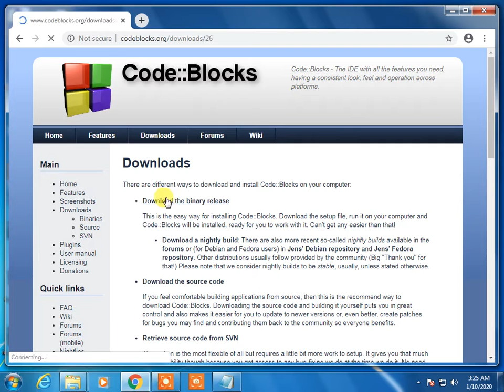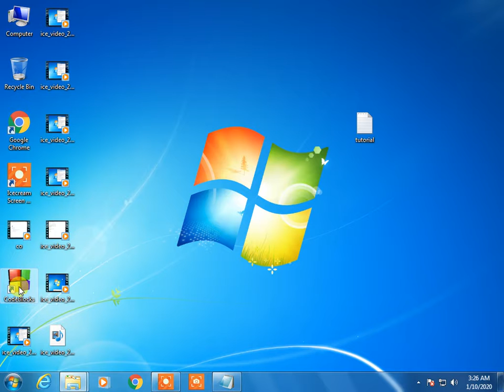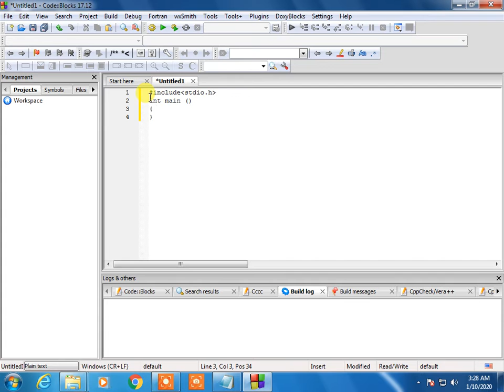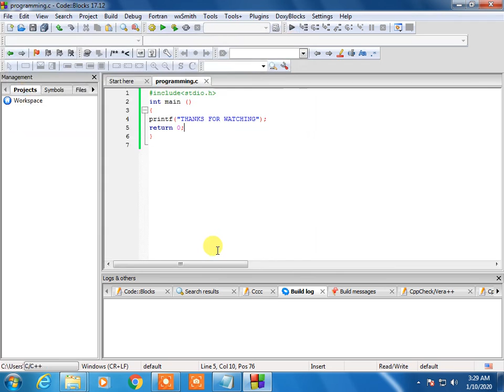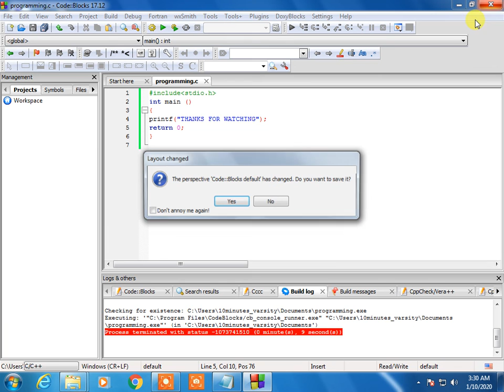How to install codeblocks and run first programe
codeblocks download

Goto Click "Download the binary release". Select your operating platform (e.g., Windows 2000/XP/Vista/7). Download the installer with GCC Compiler, e.g., codeblocks-13.12mingw-setup.exe (98 MB) (which includes MinGW's GNU GCC compiler and GNU GDB debugger).

Step 2: Install
Run the downloaded installer. Accept the default options.

Verify the Compiler's and Debugger's Path: (For CodeBlocks 13.12 For Windows) Goto "Settings" menu ⇒ "Compiler..." ⇒ In "Selected Compiler", choose "GNU GCC Compiler" ⇒ Select tab "Toolchain Executables" ⇒ Check the "Compiler's Installation Directory". It shall be set to the "MinGW" sub-directory of the CodeBlocks installation directory, for example, suppose that CodeBlocks is installed in "c:\Program Files\codeblocks", set it to "c:\Program Files\codeblocks\MinGW".

Similarly, check the debugger's path. Goto "Settings" menu ⇒ "Debugger..." ⇒ Expand "GDB/CDB debugger" ⇒ Select "Default" ⇒ In "Executable path", provide the full-path name of "gdb.exe", for example, "c:\Program Files\codeblocks\MinGW\bin\gdb.exe".